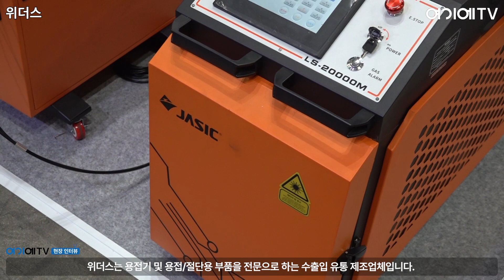[2023 TOOL TECH] 위더스, 듀얼와이어 레이저 용접기 공개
위더스는 2005년 설립이래, 용접기 및 용접/절단용 부품을 전문으로 하는 수출입 유통 제조업체입니다.